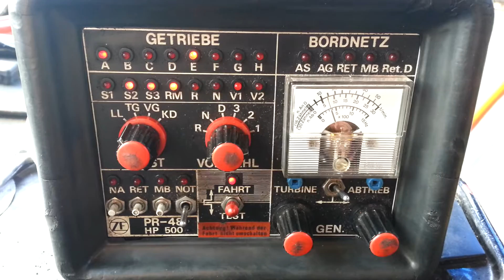Testen ZF 4HP500 transmissie Den Oudsten DAF MB200 DKDL600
We hadden wat problemen (de vorige eigenaar blijkbaar al) met de versnellingsbak. Deze wilde niet meer opschakelen. Na de schakeleenheid vervangen te hebben, schakelde die weer als een zonnetje :)